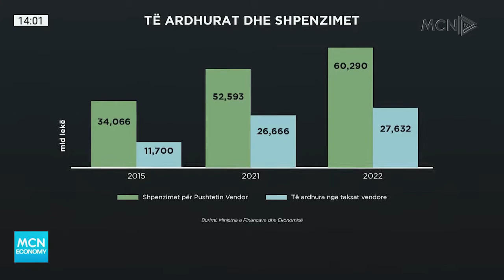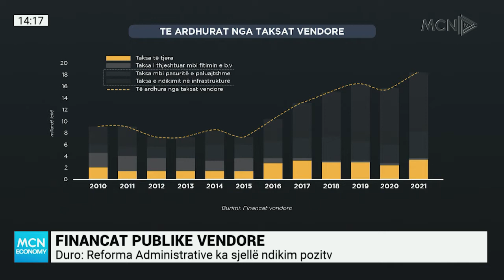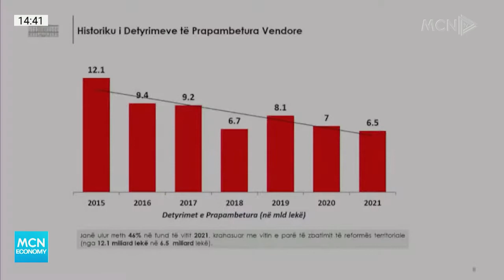Duro: Bashkitë e kanë humbur garën me kohën. Mziu: Pushteti vendor nuk ka autonomi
Financimet e pushtetit vendor, kanë ngritur pikëpyetjen në mënyrën e buxhetit në të gjitha bashkitë. Në emisionin “MCN economy”, eksperti i ekonomisë, Enton Duro, vlerëson se taksa vendore do duhej të ishte burimi kryesor i të ardhura në disa bashki, gjë që nuk ka ndodhur. Sipas tij, buxheti i qeverisjes vendore, mbetet në nivelin 2.8-3%. Ndërsa deputeti democrat, Xhelal Mziu, tha se me reformën territoriale në vitin 2014, u tregua se shoqata e bashkive në atë periudhë dhe opozita kishin të drejtë, kur ngritën si shqetësim se nuk është thjesht një ndarje me laps se si do të jetë forma e bashkive, duke i zvogëluar.